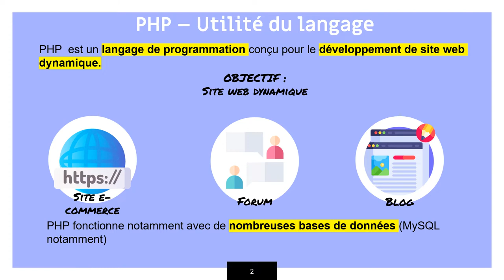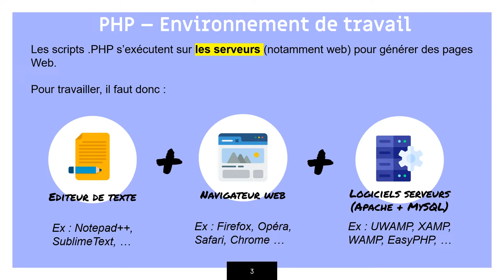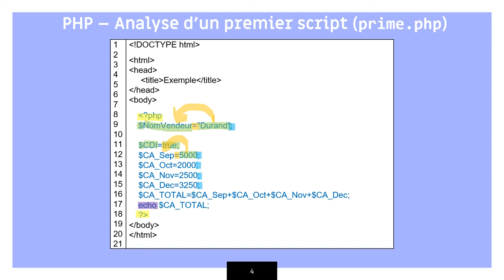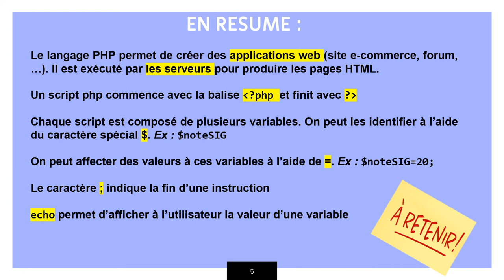PHP pour la terminale STMG SIG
Une rapide présentation de PHP et de syntaxe.

Sommaire :
- Utilité du langage : 00:00:09
- Environnement de travail : 00:00:59
- Analyse d'un premier script : 00:02:18
- En résumé (à retenir) : 00:04:44